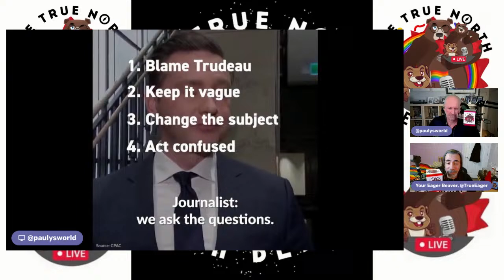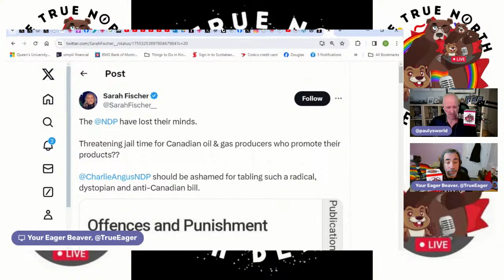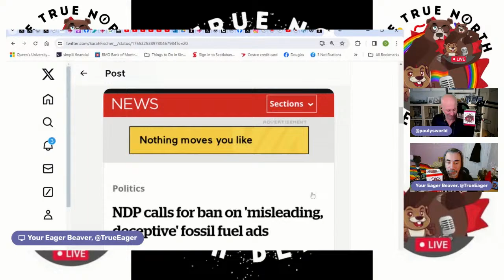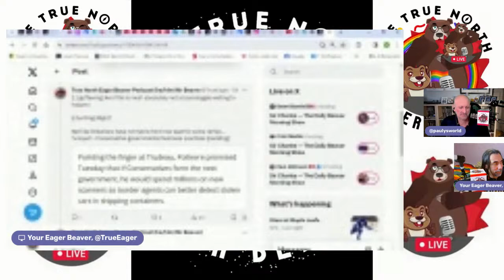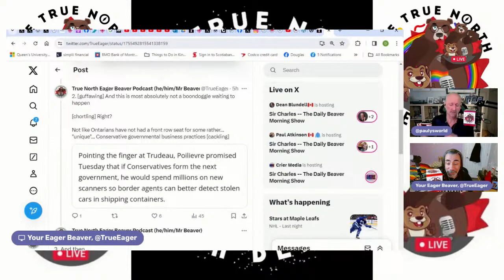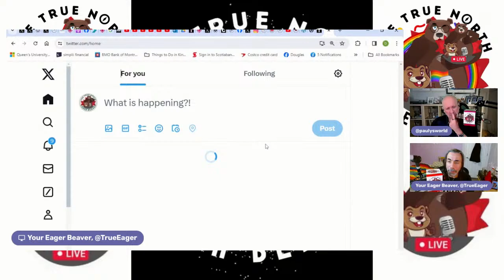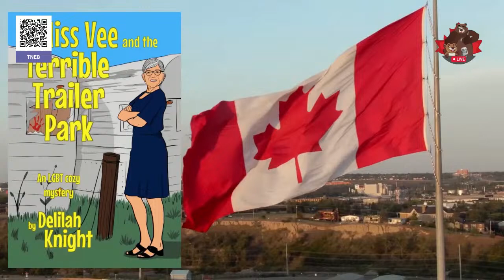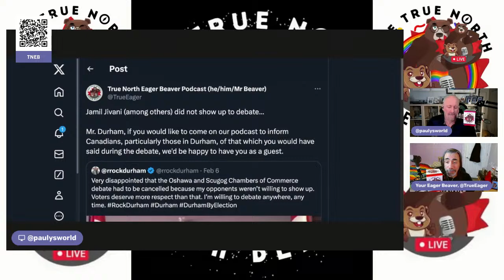Sir Charles -- The Daily Beaver Morning Show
Our friend & fellow Crier Media partner, Charles Adler had this to say about Pierre Poilievre, after being asked multiple times whether he is against hormone blockers for youth under 18 years of age:
 "Is that when Poilievre started experiencing puberty? 18 ? His abandonment of biology is as ridiculous as his abandonment of Ukraine. Some days I think Canadian Conservative leaders take PM blockers."

Thurs Feb 8, 2024 Episode 313...
Here, We, GOOOOOOOOOOOOOOOOOOOOOOOOOOOO!